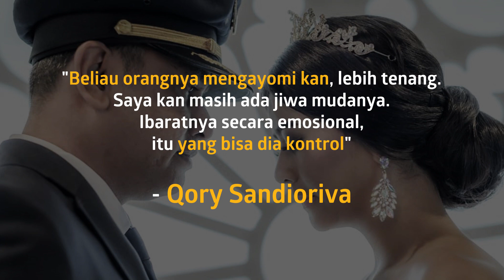Qori Sandioriva Ungkap Alasan Yakin Menikah dengan Pria Yang 19 Tahun Lebih Tua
KAPANLAGI.COM - KLovers,
Qory Sandioriva baru saja menikah dengan seorang pilot bernama Shah Rei. Keterpautan usia yang cukup jauh tak jadi penghalang keduanya membina rumah tangga.